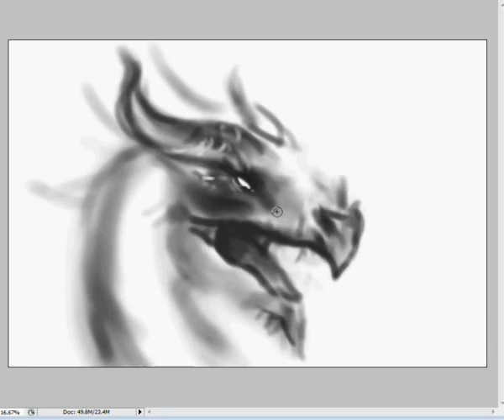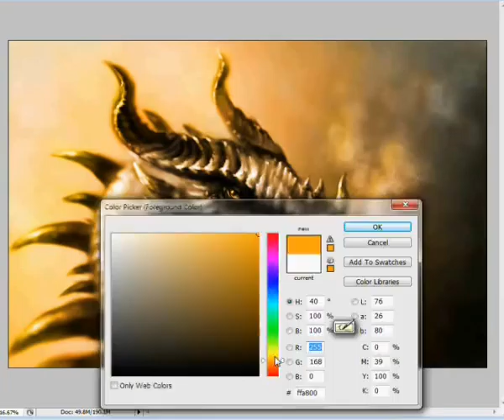rawr!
im not a drawer of dragons, but i think its a skill that everyone should have. so i did this for practice.
2 hours!

i lol at the non matching music.. but its such a great song!!
music= learnalilgivinanlovin by gotye